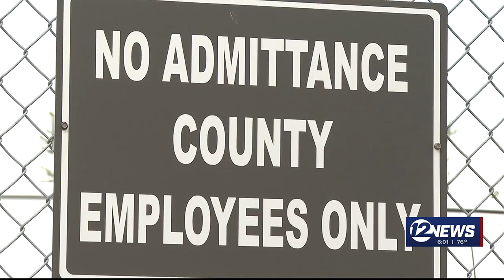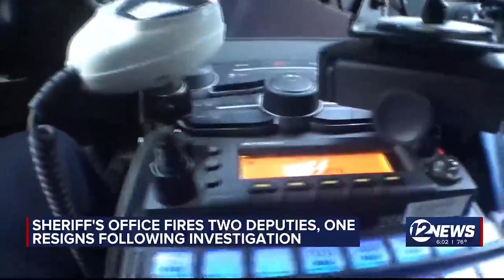2 deputies fired, 1 resigned, supervisor suspended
The Sedgwick County Sheriff's Office said it launched an investigation after receiving reports that two deputies pointed their service weapons at each other.